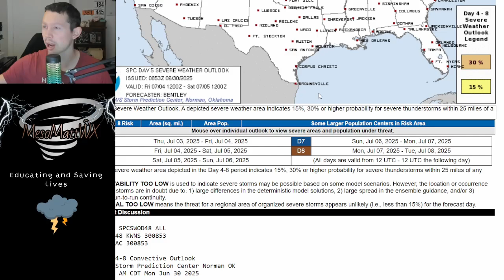Big Pattern Change Coming!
Severe Weather will start to downtrend as we enter the first week of July as troughing will become less and ridging will start to take place through much of the United States. NHC has also highlighted a 20 percent chance of development across the Southeast Coastline for what could be come our third named storm of the year next weekend.